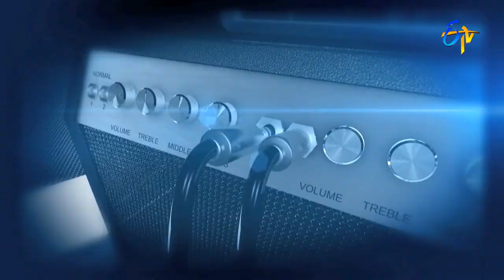Sundari Ee Sundari Song | Poonam Kaur Dance Performance | Super Masti | Tirupati | 21st May 2017